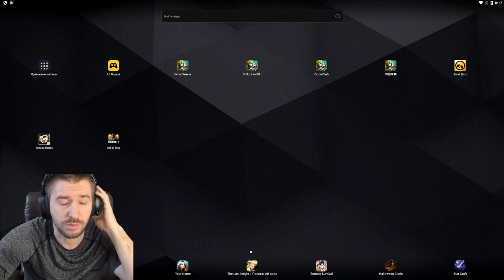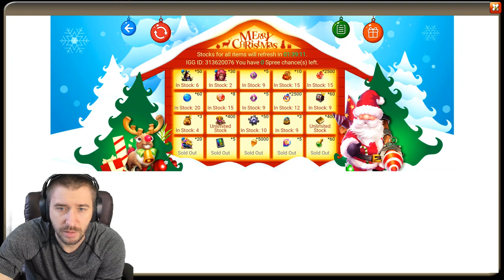НОВЫЕ НАБОРЫ НАКОПЛЕНИЯ \ БИТВА ЗАМКОВ \ CASTLE CLASH